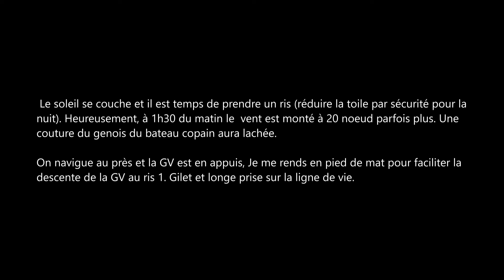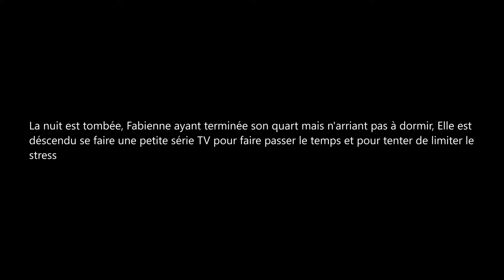2024 #87 Traversée de Porquerolles à Saint Florent (Corse)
Après avoir essuyé 3 grains pour nous rendre sur Porquerolles, nous avons pu assister à un magnifique couché de soleil.
Petit-déjeuner le lendemain matin avant de lever l'ancre en direction de la Corse en compagnie d'un bateau copain. La nuit fut agitée par des vents à 20nd dans une mer un peu agitée et surtout une houle de travers. Ma chérie à terminée la nuit en fond de carré allongée sur des coussins pour limiter les effets de cette mer pas très accueillante.
Le lendemain matin nous devions mouiller plage du Lotu, mais malheureusement celle-ci était trop exposée à la houle, nous avons donc poursuivi un peu plus vers Saint-Florent pour mouiller au pied de la tour Génoise de Mortella.
Magnifique mouillage.